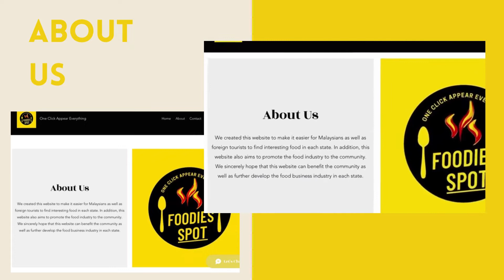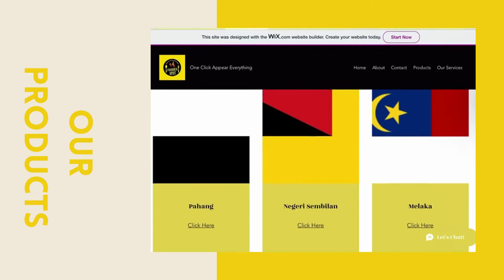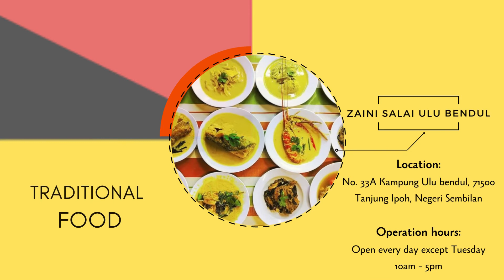FOODIES SPOT WEBSITE PRESENTATION